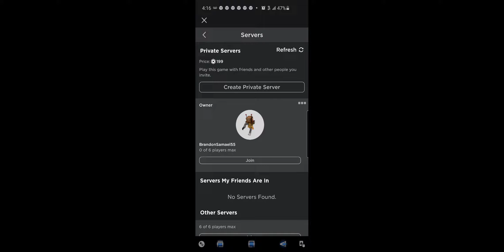I have VIP server on ROBLOX Admin Adonis House 🏠